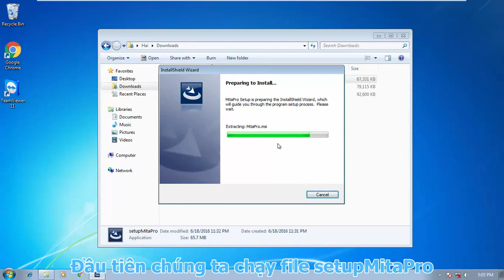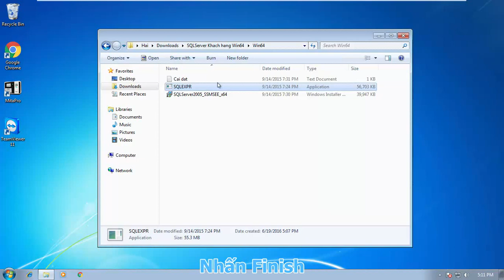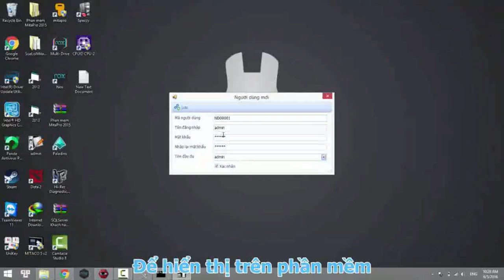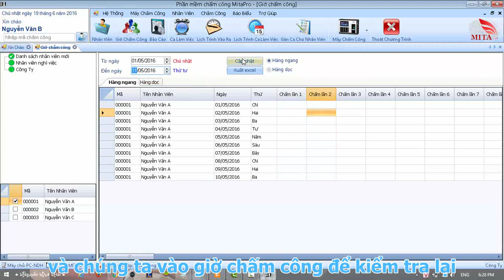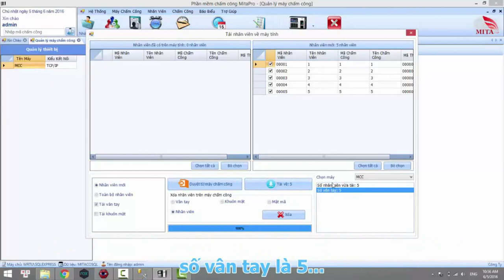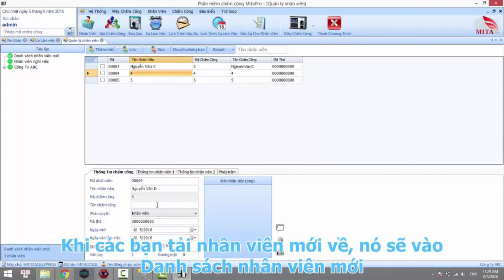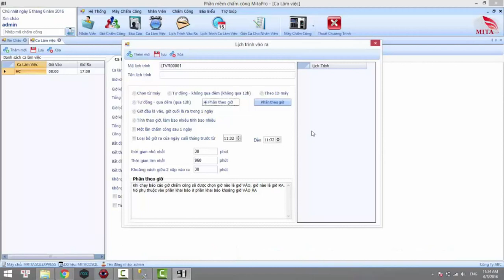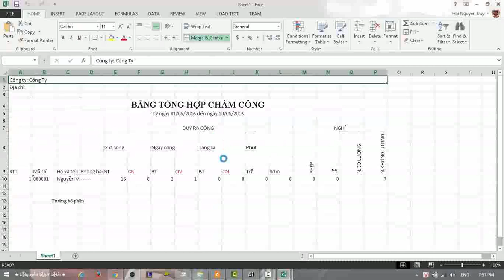Hướng Dẫn cài máy chấm công với phần mềm MITA PRO